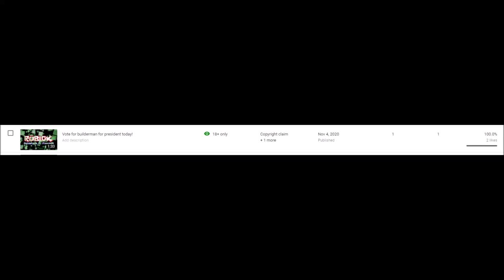My youtube video got false age resricted for no reason.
DAMN YOUTUBE I HATE YOU!

Now: The 18+ only thing got removed.